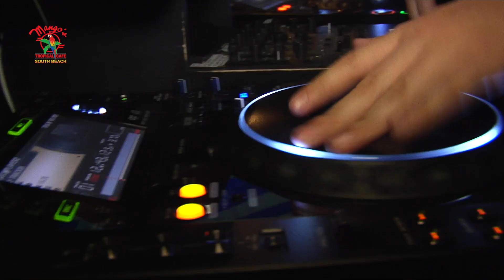World Famous Mango's South Beach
Our amazing show begins nightly at 8:15 p.m., featuring live performances including Samba, Cuban Conga, the Michael Jackson Tribute, Salsa, Bachata, a mix of 80’s and 90’s music, and more. Paired with our Caribbean and Latin cuisine and you have yourself a perfect night.

Right on the famous Ocean Drive, we have been hosts to unforgettable parties for twenty-seven years with the perfect drinks and the best location. Join us in the world-famous Vodou Room Ultra Lounge at Mango’s South Beach.